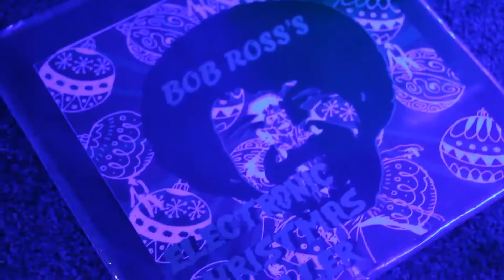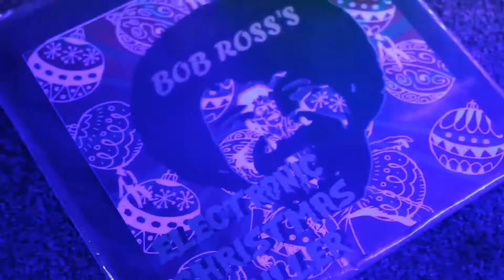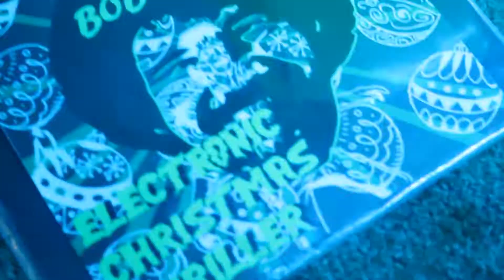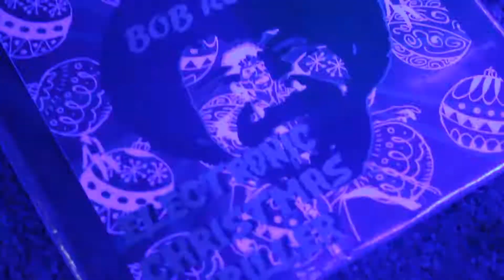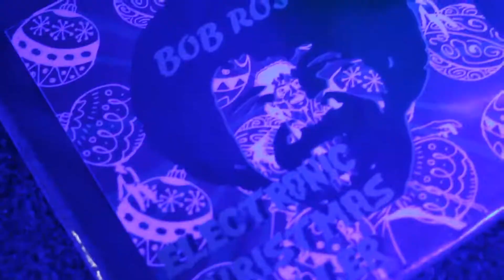Bob Ross's Electronic Christmas Thriller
Happy holidays from 8th Floor Improv!

This sketch originally aired at the Post-Halloween Spooktacular Show on December 1st, 2017. Music by Michael Ahlbeck. Written by Michael Ahlbeck.